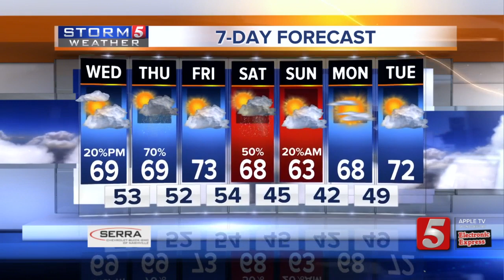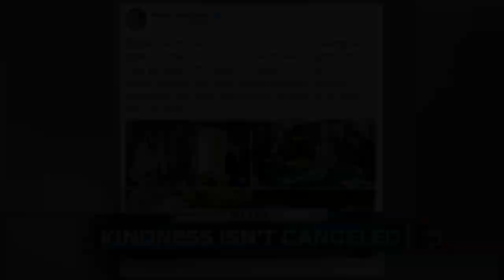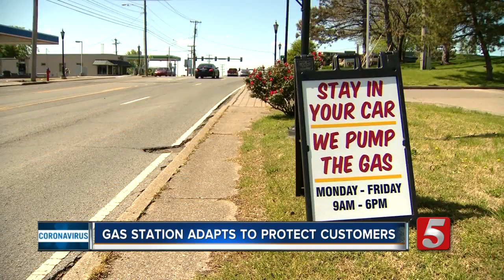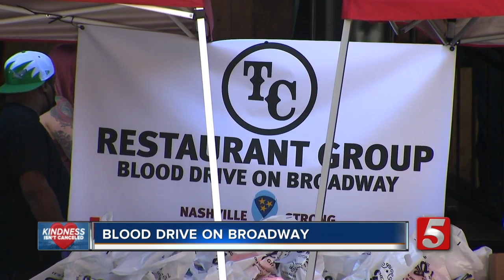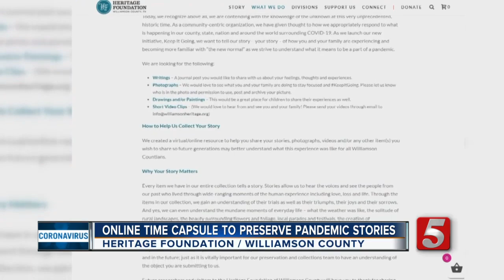Bree's Evening Forecast: Tues., April 21, 2020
Temperatures are expected to drop as we head into the overnight hours. And rain is expected to move back into the region Wednesday night and Thursday.